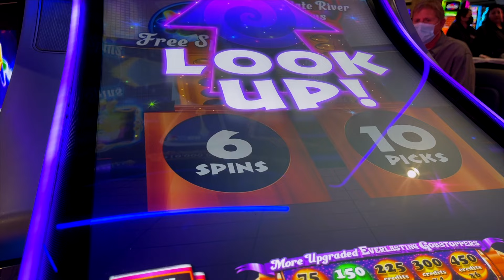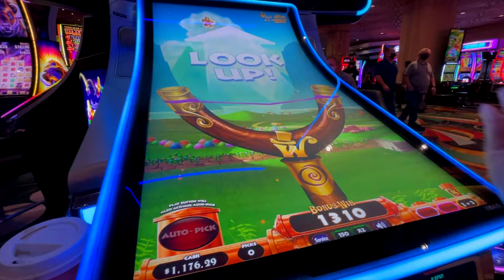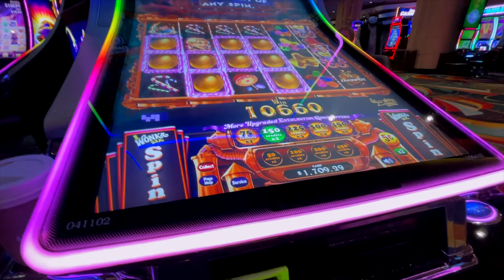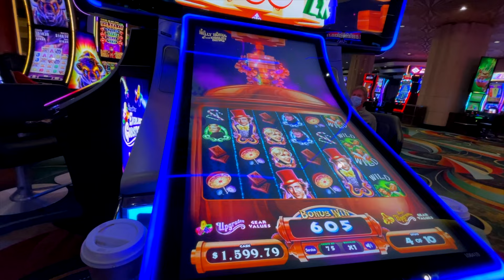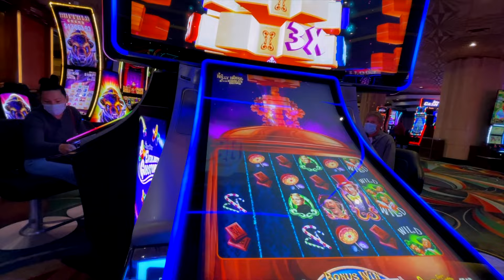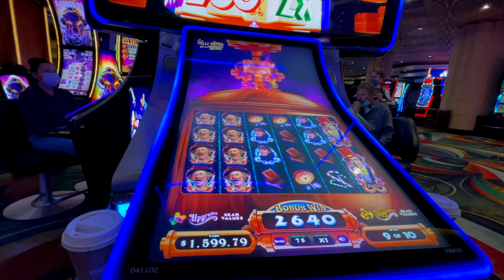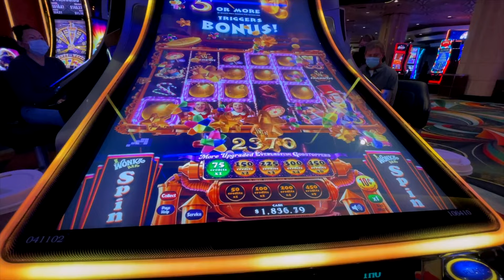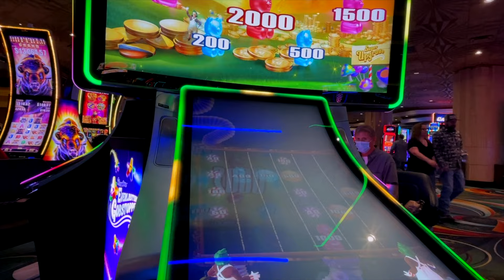Willy Wonka Bonus MGM Grand Las Vegas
Tom & Mindy on Instagram

Tom & Mindy adventures recorded with
DJI Pocket 2
GoPro Hero 10
Our Amazon Store

Willy Wonka $1896.14 in 4 bonuses MGM Grand Las Vegas

Join Tom & Mindy Vlog as we discover Las Vegas 2022 in Las Vegas Hotels and Las Vegas Gaming
& Las Vegas Restaurant Las Vegas Hotel Suites Las Vegas Bellagio Flamingo Resort Las Vegas
Las Vegas Trip Reports Travel Las Vegas Las Vegas Wynn Las Vegas Mirage
las vegas review Las Vegas tour Las Vegas New Las Vegas MGM Las Vegas Caesars Palace
Las Vegas Show Las Vegas must do Las Vegas walkthrough Las Vegas Tips & we share it all with you. Caesars Palace Julius Premium Suite room tour 2022 Las Vegas
Las Vegas 2022 Las Vegas Hotels Las Vegas Gaming Tom & Mindy Vlog
Las Vegas Trip Reports Travel Las Vegas las vegas review Las Vegas tour
Las Vegas New Las Vegas MGM Las Vegas Las Vegas walkthrough
Las Vegas Tips Las Vegas coin show Coin show
Willy Wonka bonuses MGM Grand Las Vegas
Las Vegas MGM Grand Casino
Las Vegas Willy Wonka
Las Vegas huge slot win 2022
Las Vegas Grand win
Las Vegas Slot wins 2022